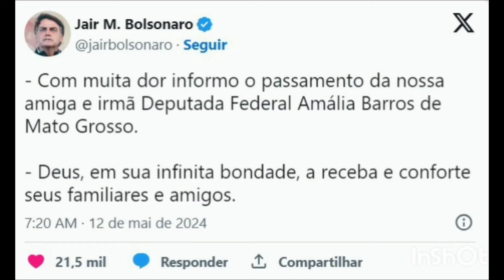DEPUTADA FEDERAL AMÁLIA BARROS MORRE NO DIA DAS MÃES SEM REALIZAR O SONHO DE SER MÃE!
Eleita deputada federal por Mato Grosso com 70.294 votos, em 2022, Amália Barros (PL) morreu na madrugada deste domingo, 12, aos 39 anos. Formada em jornalismo, atuou como produtora de televisão no Grupo Bandeirantes de Comunicação. Aos 20 anos, perdeu a visão do olho esquerdo por conta de uma infecção (toxoplasmose) e, depois de passar por 15 cirurgias, teve que removê-lo e optou pelo uso de uma prótese ocular. A experiência a conduziria para a política nos anos seguintes.

A parlamentar, que também atuava como vice-presidente do PL Mulher, era amiga e uma das aliadas da ex-primeira-dama Michelle Bolsonaro (PL). Durante o governo de Jair Bolsonaro (PL), Amália se dedicou à aprovação da Lei. 14.126/2021, que classificou a visão monocular como deficiência sensorial. Em 2021, ela também fundou o Instituto Amália Barros, renomeado mais tarde como Instituto Nacional da Pessoa com Visão Monocular, que fornece próteses oculares e assistência social aos monoculares.

No ano passado, Amália ficou conhecida nacionalmente após Michelle pedir para que ela retirasse sua prótese ocular antes de discursar durante evento do PL Mulher em João Pessoa (Paraíba). Após a parlamentar retirar a prótese, a ex-primeira-dama guardou o objeto no bolso.

“Ela vai contar agora pra vocês o porquê de ela ser uma mulher que faz acontecer. Mas eu quero você sem prótese. Eu amo vê-la sem prótese, gente. Eu sei que o seu trabalho é esse, amiga. Deixa eu segurar seu olho”, disse Michelle à época.

“A minha relação com a Michelle é uma relação de amizade, de intimidade. Tirar a minha prótese nunca vai me constranger”, afirmou.
Amália nasceu em 22 de março de 1985, em Mogi Mirim-SP. Filha de Maria Helena e Albino, Amália era a caçula da família, com apenas um irmão seis anos mais velho, o João Manoel. Em seu livro, Se Enxerga (2021), a deputada conta que durante a infância e adolescência foi “uma menina que as pessoas chamam de mimada”.

Ao se cadastrar nas newsletters, você concorda com os Termos de Uso e Política de Privacidade.
“Estudei nos melhores colégios da minha região, tinha as roupas da moda, aos 18 anos ganhei um carro, viajei para fora do país algumas vezes. Tudo ia muito bem e eu tinha uma vida sem grandes problemas ou frustrações. Era feliz, era! mas não era completa”, relatou no capítulo de introdução da obra.

A cadeira da deputada federal Amália Barros (PL-MT) deve ser ocupada por Nelson Barbudo (PL-MT), que é o primeiro suplente do partido.

Em 2018, Nelson Ned Previdente foi deputado federal mais votado do Mato Grosso. Na ocasião, ele saiu candidato pelo PSL, mesma sigla que levou Bolsonaro para presidência. Porém, em 2022, ele não conseguiu a reeleição. Em 2004, ele foi eleito como vereador do Alto Taquari, no Mato Grosso.

Durante a sua passagem pelo Congresso, Nelson Barbudo acumulou algumas polêmicas. Ele chegou a criar um projeto, não aprovado, que  visava regulamentar e ampliar a caça de animais no Brasil. Além disso, ele mandou Tabata Amaral (PSB-SP) ficar "quietinha e pianinha" durante uma sessão.

A deputada federal Amália Barros (PL-MT) morreu na madrugada deste domingo, 12, aos 39 anos. A vice-presidente do PL Mulher estava hospitalizada desde o dia 1º de maio, quando passou por uma cirurgia para retirada de um nódulo no pâncreas.

Durante o período de internação, a deputada passou por vários procedimentos médicos, além da remoção do tumor. No sábado, 4, foi realizada uma nova intervenção, descrita como "reabordagem cirúrgica", da qual a paciente saiu "estável, consciente e respirando espontaneamente". Na terça-feira, 7, Amália passou por um procedimento de drenagem das vias biliares e na sexta, 10, por um procedimento adicional de radiointervenção. Segundo boletim médico do último sábado, 11, a deputada seguia em estado grave e sob cuidados intensivos.

A parlamentar, que também atuava como vice-presidente do PL Mulher, era amiga e uma das aliadas da ex-primeira-dama Michelle Bolsonaro (PL). Ainda no sábado, Michelle recorreu ao Instagram para pedir apoio em orações pela recuperação de Amália. Além disso, lembrou da amiga em encontro do partido em Aracaju, Segipe. "Nossa deputada Amália Barros, nossa vice-presidente, foi fazer uma cirurgia do pâncreas e está em estado grave", comentou Michelle no início de evento, e disse que acreditava "em um milagre muito grande na vida" da colega.